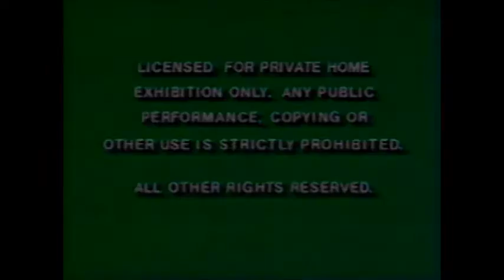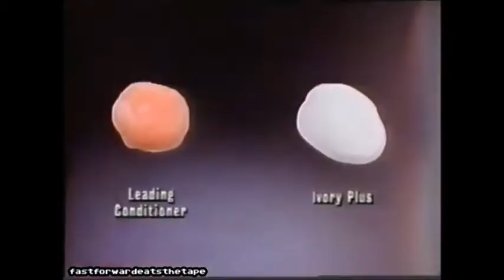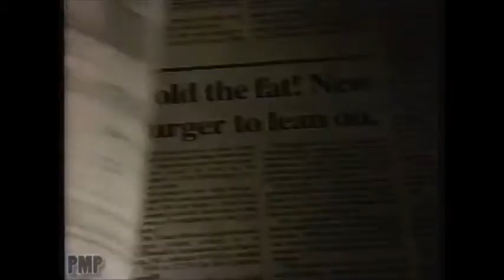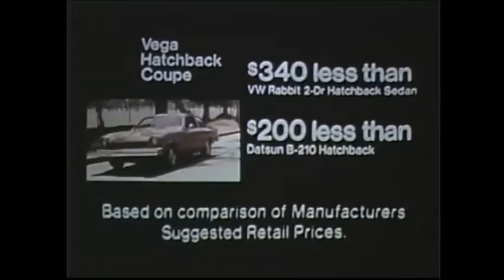What if Disney was even more commercial?:The Rescuers Original 1992 VHS Opening